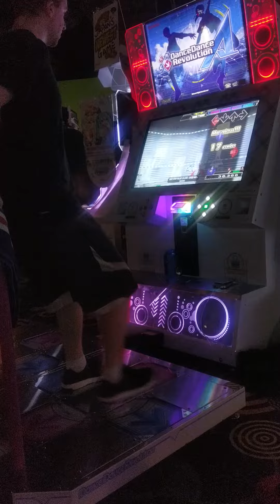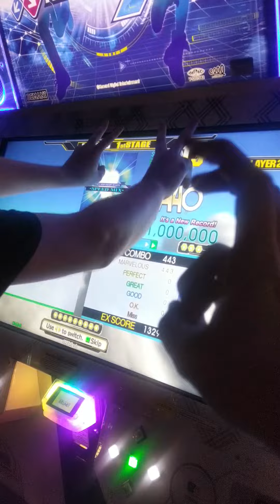[DDR A] CAN'T STOP FALLIN' IN LOVE ~SPEED MIX~ Expert MFC #330